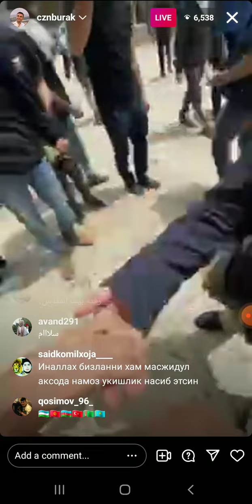czn burak live on Instagram| meetup with fans